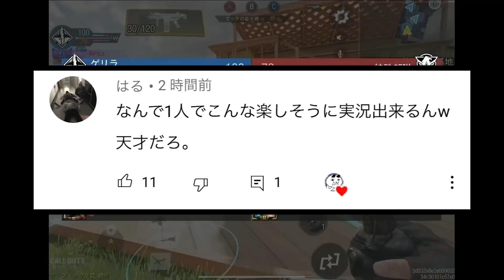合計3つの性能がパワーアップで元々強かった『DR-H』が更に覚醒！！アプデ後の大注目しなければならない武器はコイツ！！【CODモバイル】〈KAME〉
【自己紹介】